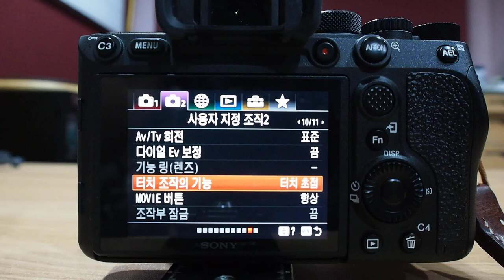Sony a7R IV Touch